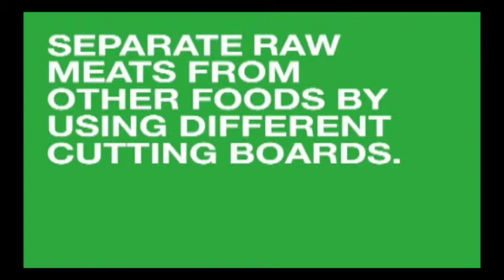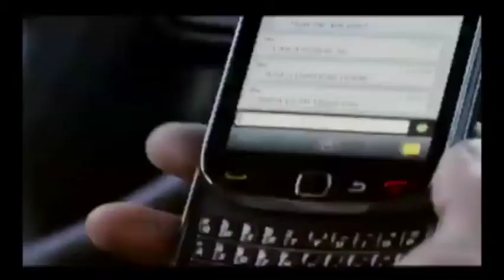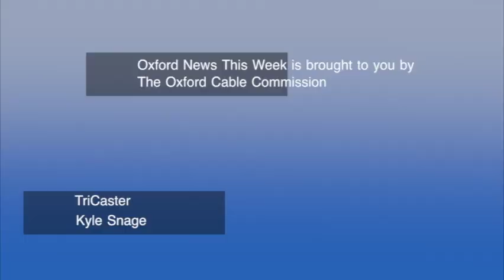Oxford News This Week: 5-12-14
Includes Oxford News This Week, Weekly Calendar of Events with Elgin Nichols, School News with John Oetjens, Sports with Andy Curtis and Science in the News and Auto Talk with Dave Kenny.